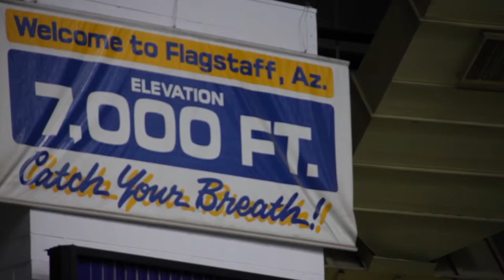Walkup Skydome at Northern Arizona Univeristy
A brief history and video tour of the Walkup Skydome on the campus of Northern Arizona University.